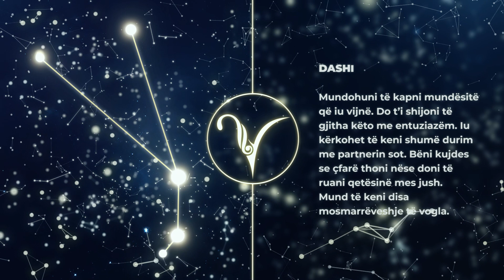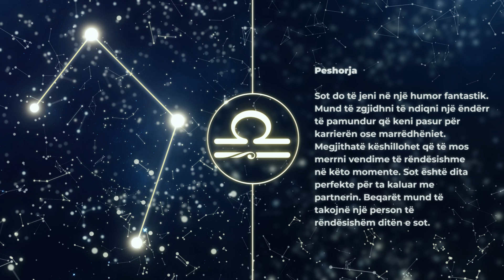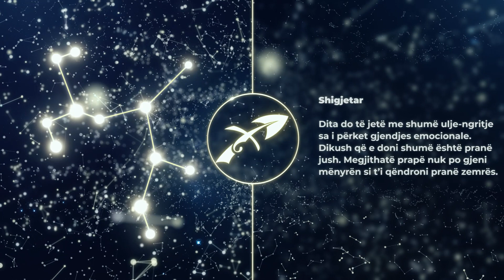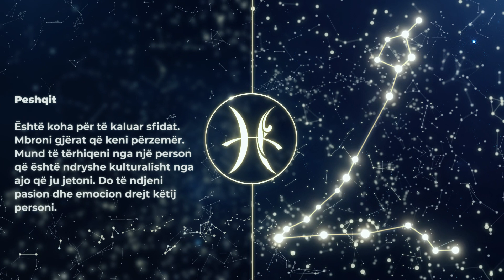HOROSKOPI DITOR, E Mërkurë 15 Dhjetor 2021 - Gota News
HOROSKOPI DITOR, E Mërkurë 15 Dhjetor 2021